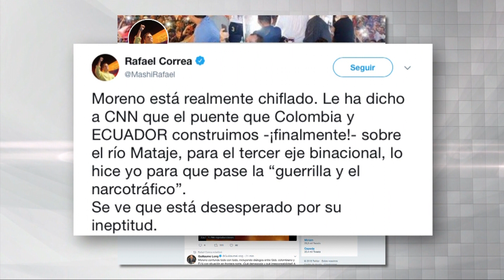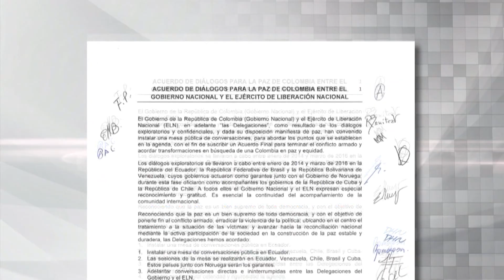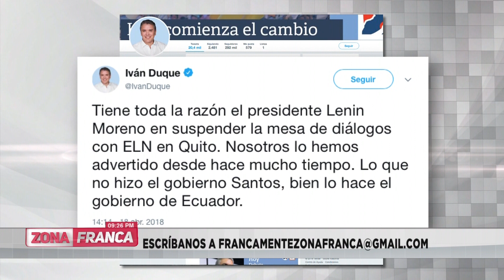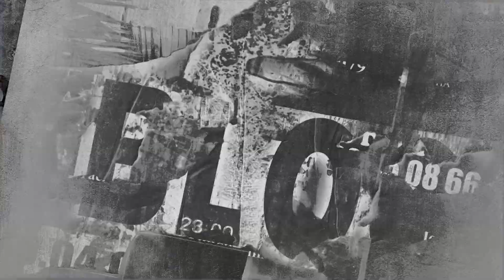Zona Franca | Relación Colombia- Ecuador y proceso de paz con Eln